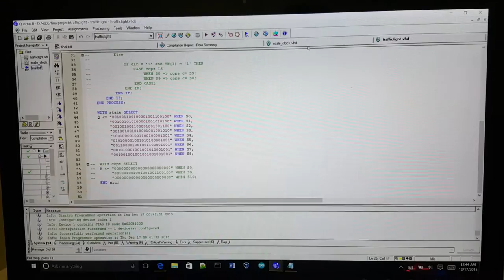Traffic Light Controller VHDL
a simple traffic light controller using FGPA and VHDL coding